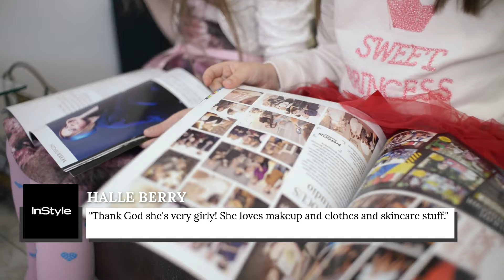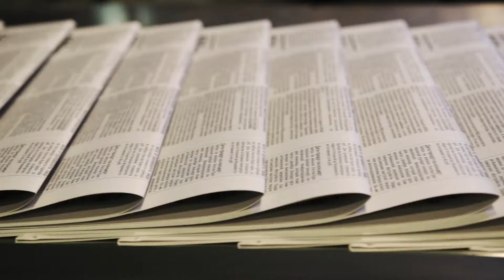Halle Berry's Daughter Doesn't Look Like This Anymore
Halle Berry's daughter Nahla Aubry doesn't seek out the spotlight, so it's likely she's changed a lot since the last time you might have seen her. Here's how the 14-year-old has grown over the years.

She's a 'girly girl' | 0:00
Explosive custody battle | 1:03
Out of the public eye | 2:10
Fostering her independence | 3:06
Pride in her biracial identity | 4:09
Helping less fortunate children | 5:03
A major hair catastrophe | 5:47
Fashionable like Mom, tall like Dad | 6:32
Embracing who she is | 7:17
Reminder to use her voice | 7:57